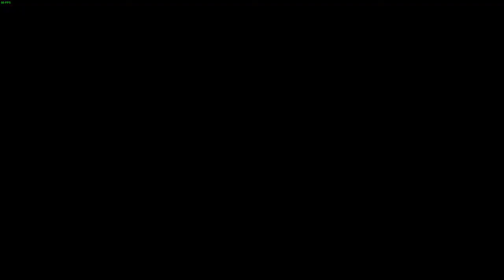Xcom 2 WOTC Challenge mode #357 (2018-9-25) - That time when I land 2 40% chain shots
When it doesnt matter, it does all the damage.